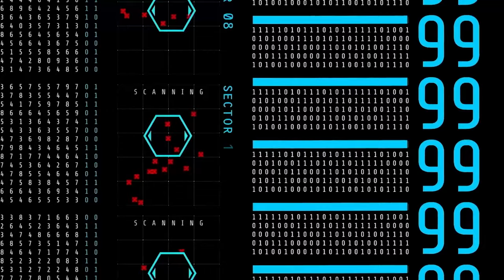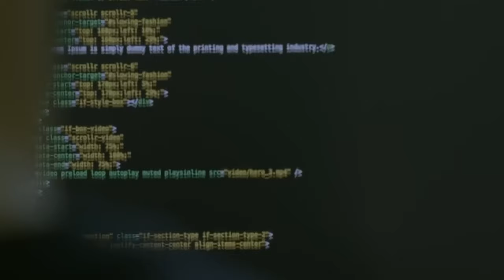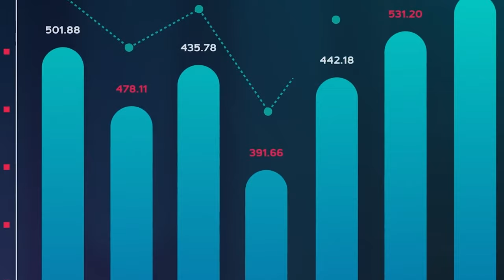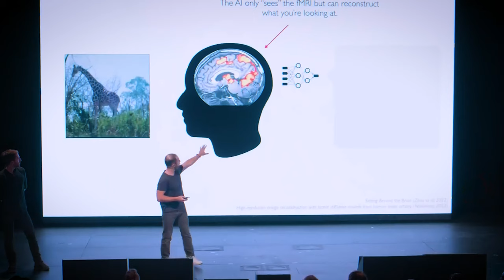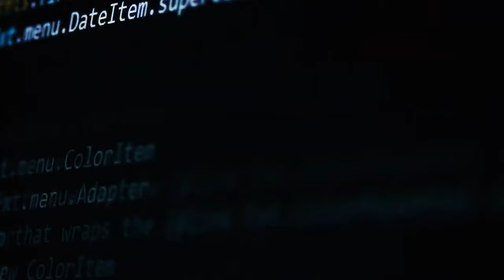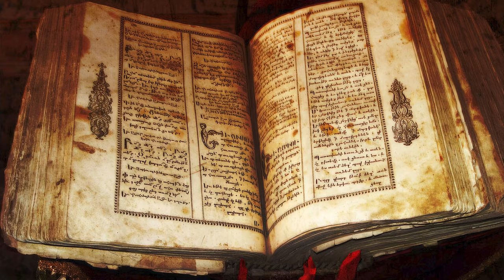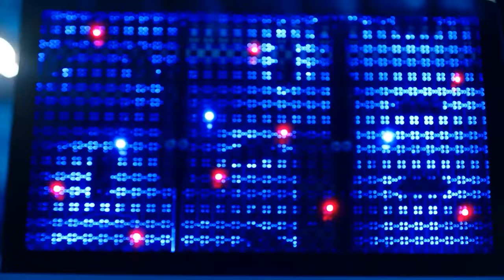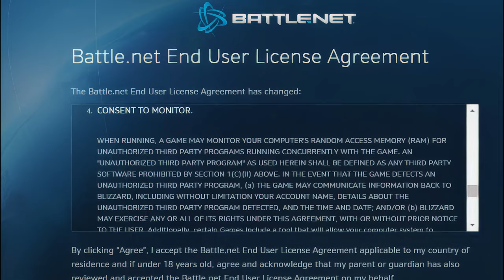如果可能，你會讓自己變成機械生命嗎？|機械生物|銘感Dot